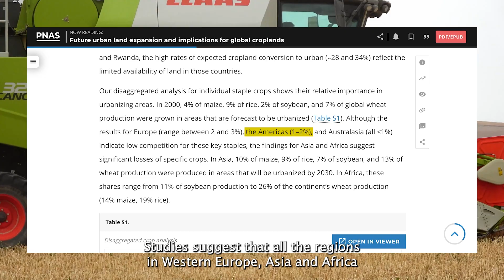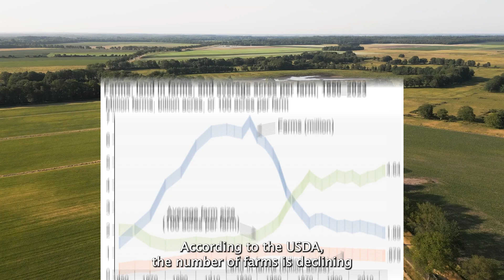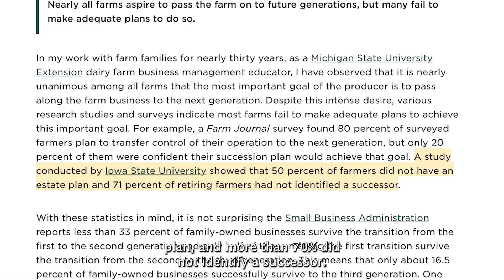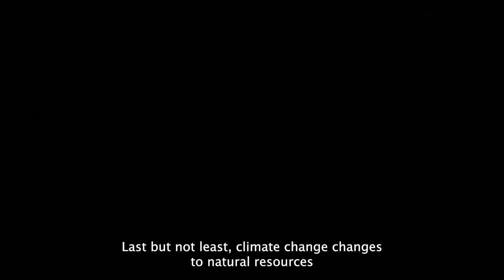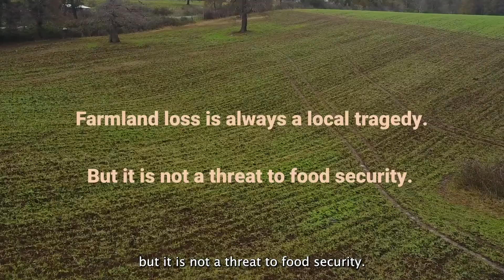Is Urbanization really a threat to farmland in 2024?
What are the threats to farmland loss and farming? Let's discuss.